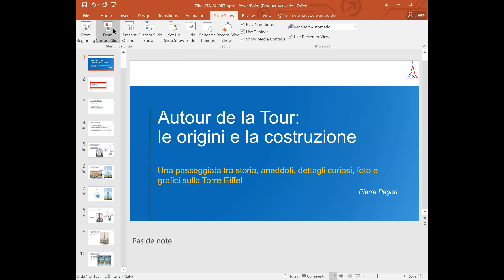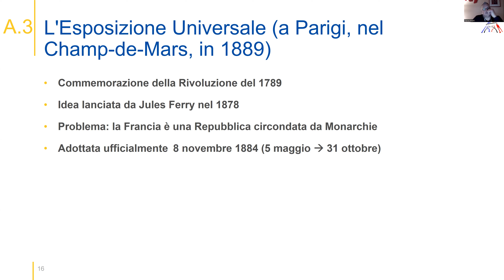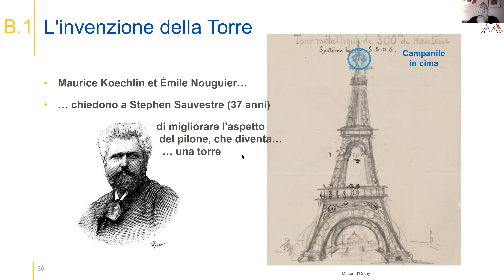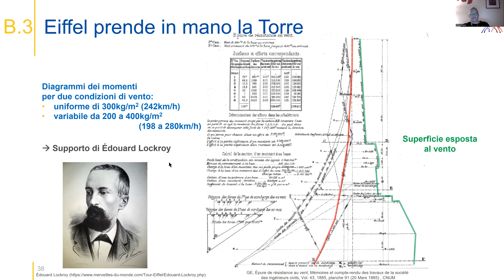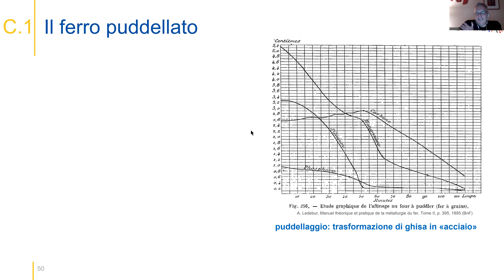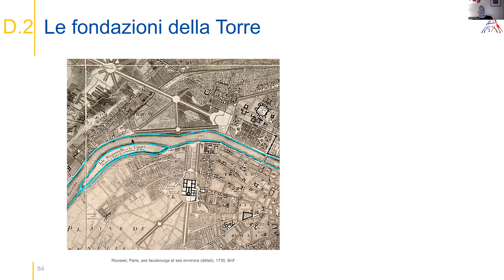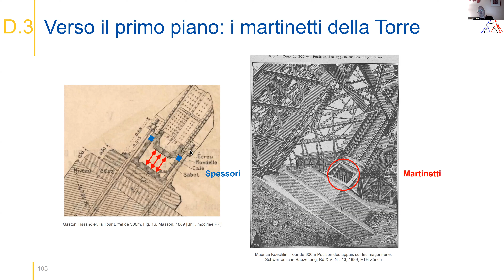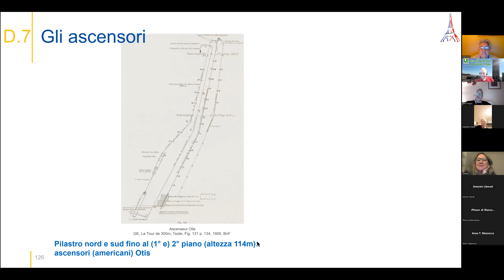Unitre Velletri - Conferenza : Eiffel : La Tour - Pierre Pegon - Giuliana Cardani